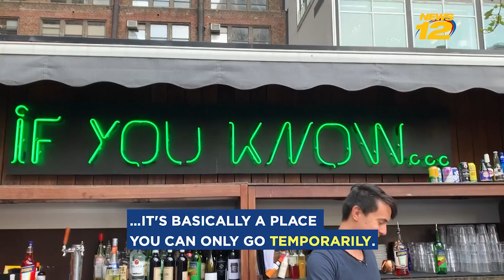Why are "pop-ups" so popular?